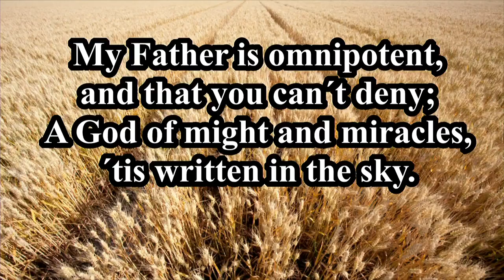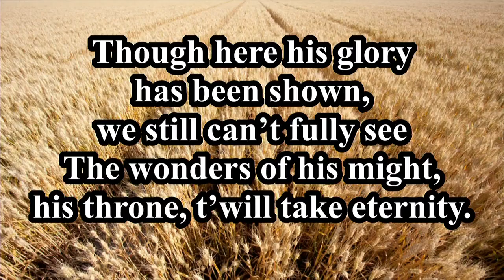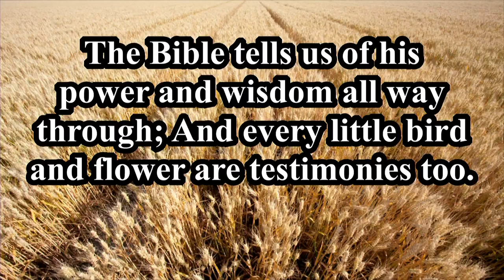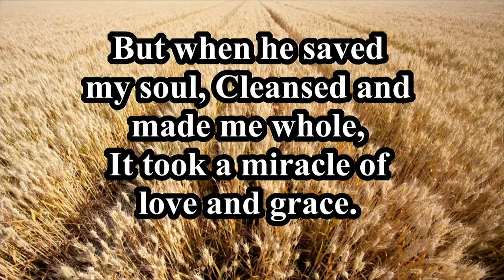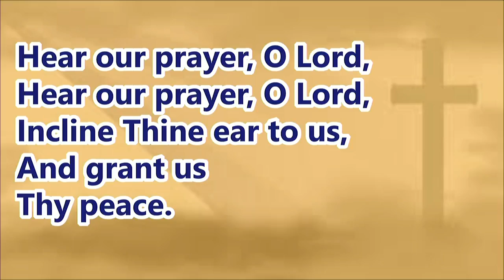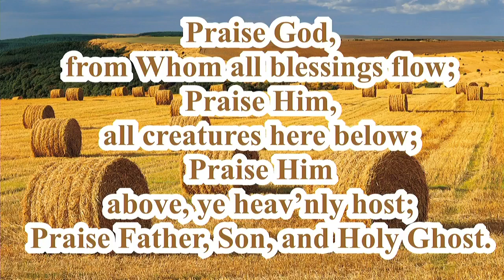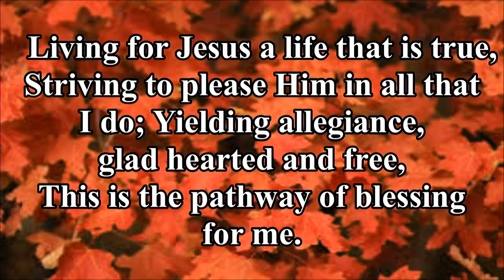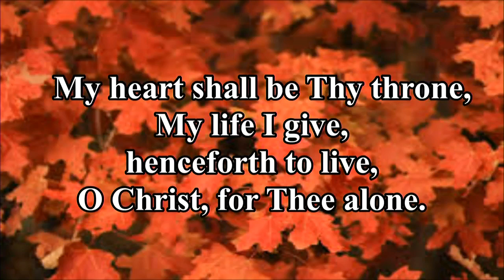The Congregational Church Full Service 2022-10-09